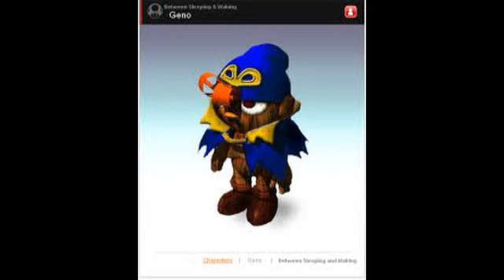Tops Episode 30: Things I Want to See on the Wii U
We all know the Wii U is coming soon and here are some things I really want it to have.